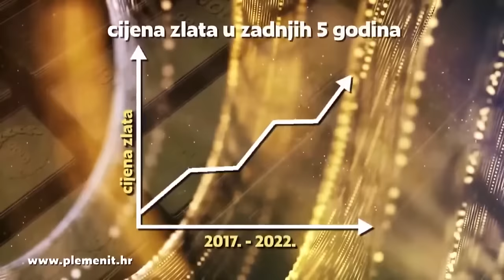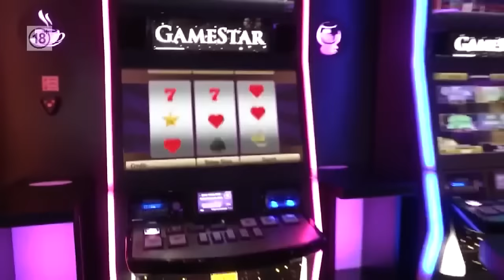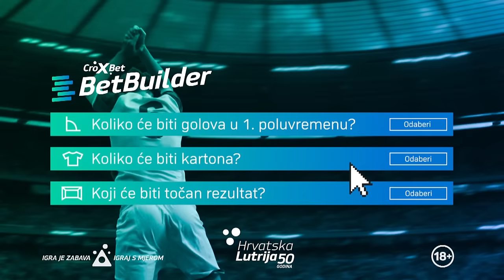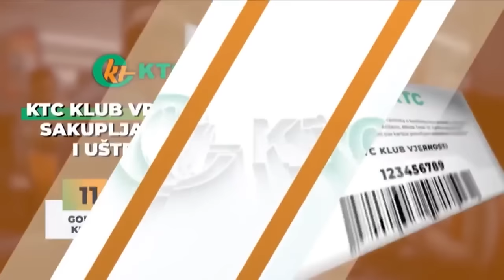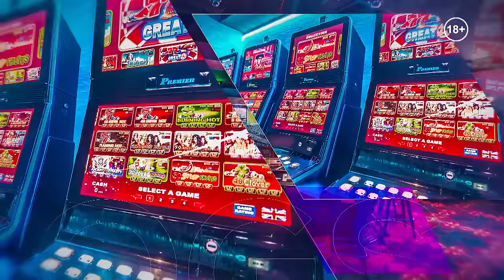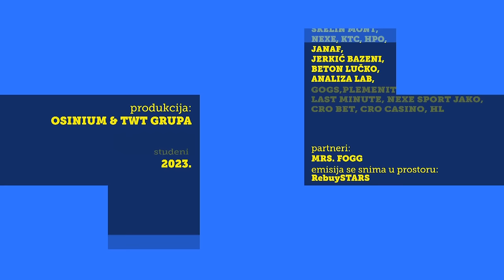Alen Babić otvorio dušu! ‘Mislite li da sam ja gotov?'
🥊🇭🇷 *BOKSAČKO*
*OTVARANJE* *DUŠE* ☝️

■ ALEN BABIĆ,
    otvoreno, iskreno,
    bez zadrške...
➡️-o odnosu s
      Pijetrajem
    -razlozima razlaza
    -odlasku na kamp
     kod Tysona
     Furyja
   -novom teamu
   -i predstojećim
    mečevima
   -i da, demonima
   koji su ga
   opsjedali 👺

🏐 Rukometne minute s igračicama Lokomotive

-reportaže s utakmkca RK Zagreba i RK Nexea ☝️

🥋 Predstavljmo sport - *SAMBO*
- sa SP-a smo se vratili s 🥈🥉👏

PRATITE NAS NA NAŠEM YT KANALU:
1️⃣3️⃣.3️⃣0️⃣h

*EMITIRANJE/TV KANALI*
18.sezona - 2023./2024.

_NEDJELJA_

*SPORT NEDJELJOM YOUTUBE* 13:30h
*MAXSPORT* 16:30h
*TV ZAPAD* 13:30h
*KANAL RI* 18:30h
*SBTV* 20:30h
*DIADORA ZD TV* 18:30h
*SLAVONSKA TV* 21:30h
*RTV HERCEG BOSNA* 17:55h

_PONEDJELJAK_

*JADRAN TV* 10:50h
*TV ŠIBENIK* 20:30h
*GP 1* 20:45h